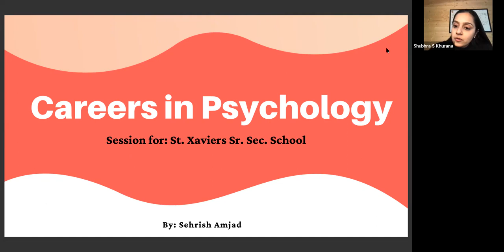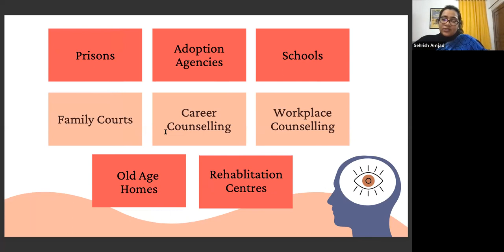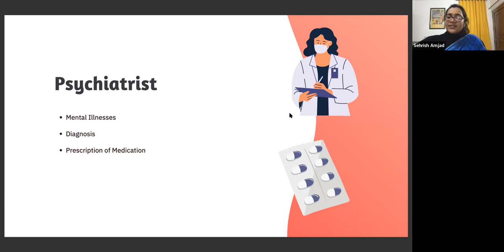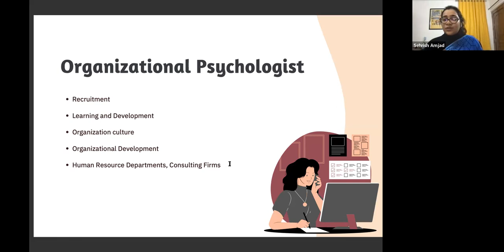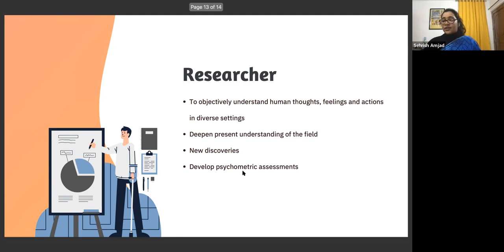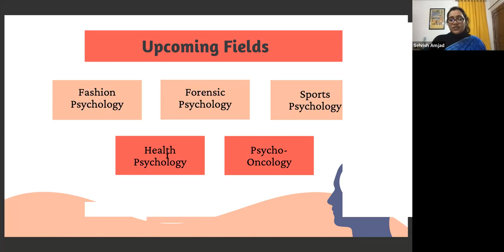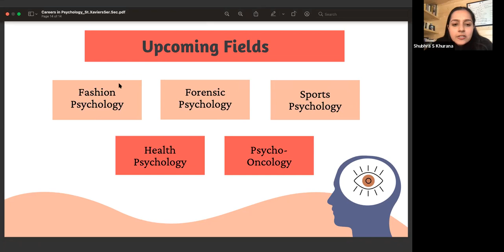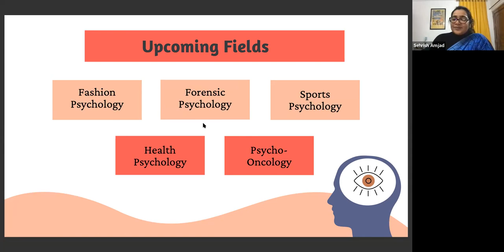Webinar on Careers in Psychology